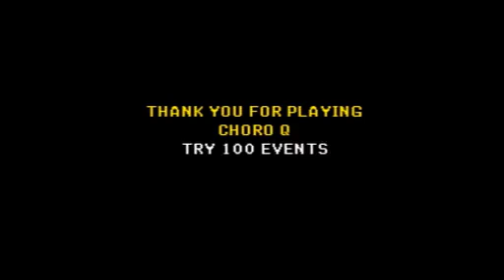やればやるほど奥深いチョロQ3を実況プレイ part11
チョロQ3編第11回。